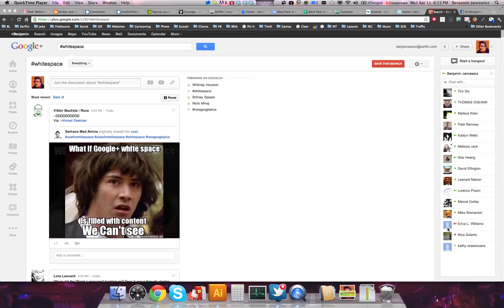How to fix the annoying whitespace on the new Google+ design.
Simple problem, simple solution.
But oh look, Facebook actually had more whitespace...